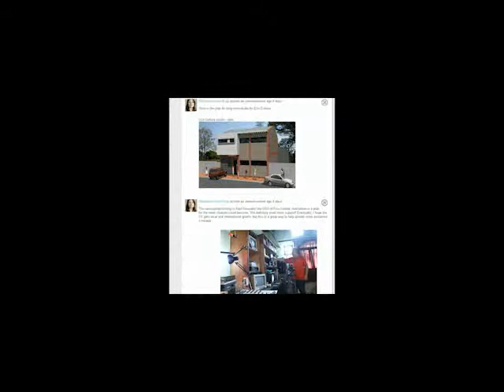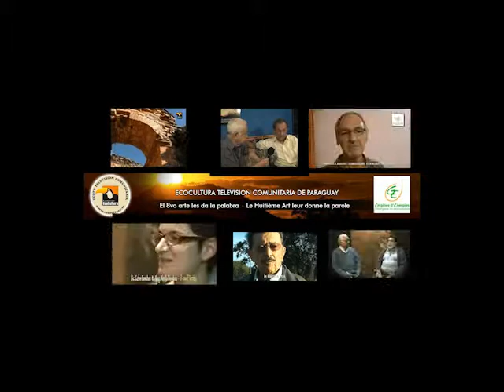ITV Inspección Técnica Vehicular - Federico Franco Troche & Rosa Martínez de Vacchetta (2)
Segunda parte de este interesante  conversatorio, hoy  8 de junio en la Tv comunitaria del Paraguay.